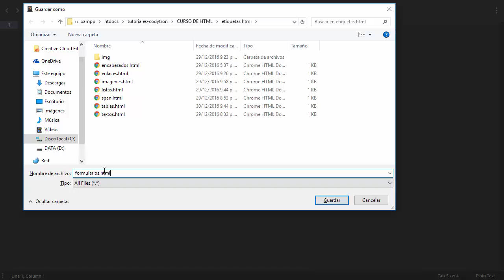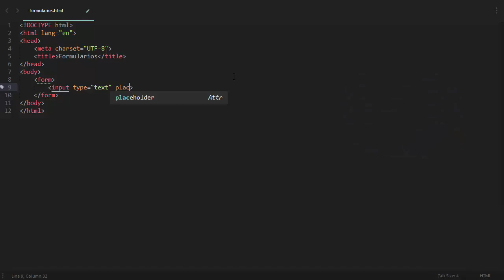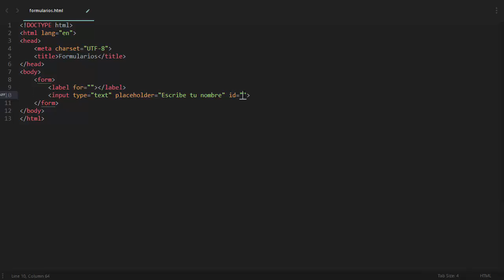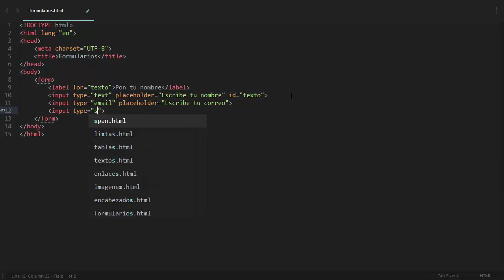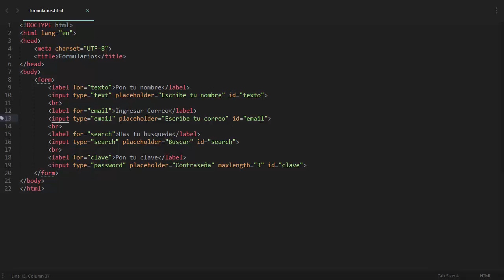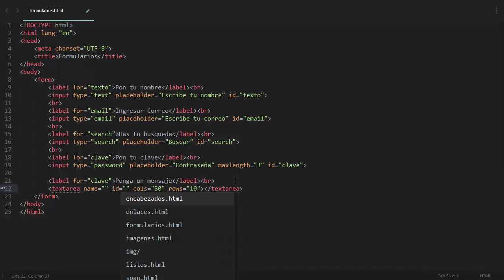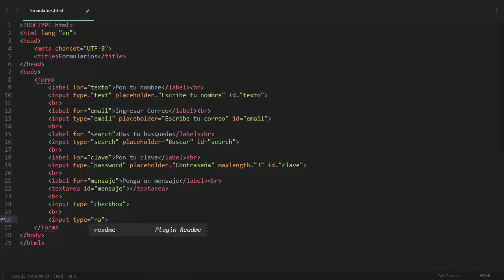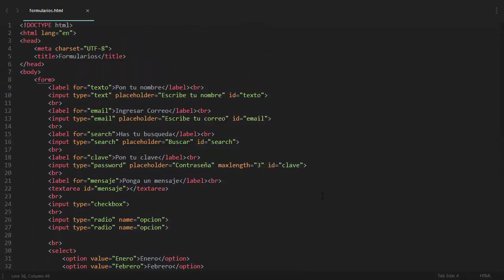Curso de HTML desde cero | 11 - Formularios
En este capitulo crearemos un formulario y veremos todos sus elementos.